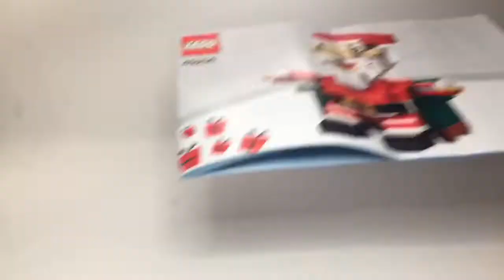Speed build lego 40206